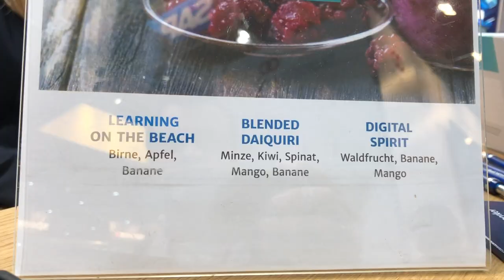David der Doktorand #13.3 – LEARNTEC 2018 - VLOG #2: Blended Daiquiri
Letzter Tag auf der LEARNTEC 2018. Heute bin ich sozusagen auf den "Geschmack" gekommen.